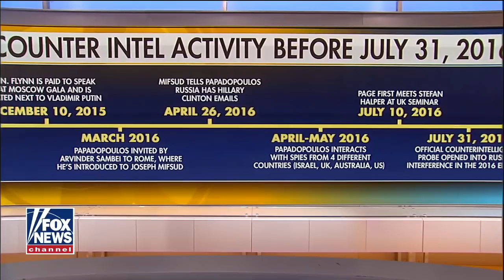Trey Gowdy breaks down McCabe probe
U.S. Attorney John Durham’s team is looking into whether government officials hid evidence in Russia’s 2016 election interference; Fox News contributor Trey Gowdy weighs in.